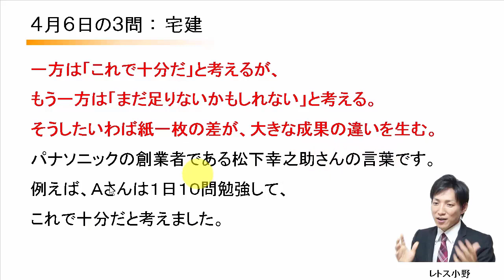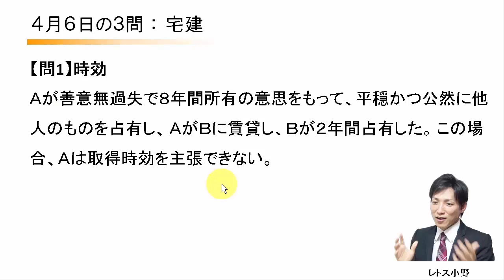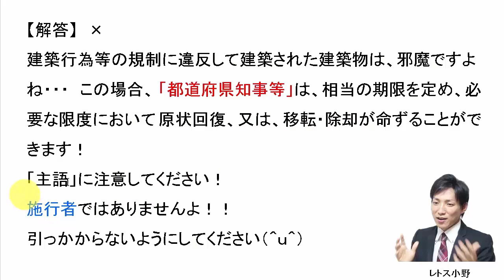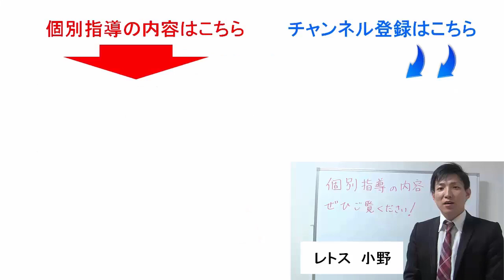【宅建過去問】4月6日の３問【レトス小野】宅建過去問解説